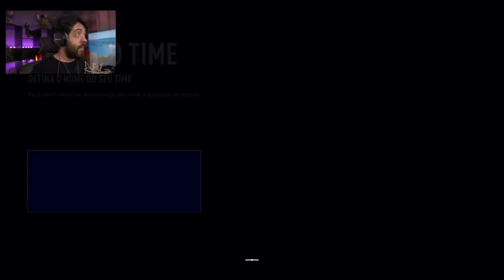FIFA 21 - FUTEBOL DE RUA! O INICIO!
FIFA 21 VOLTA FOOTBAL é o modo FIFA STREET do fifa! Vamos iniciar aqui a historia! Se vc não viu a primeira historia no fifa 20 clica

- Máquina Gamer
GeForce RTX 2080 TI
I9 9900k
32 GB Ram XPG Adata

É nóixx!